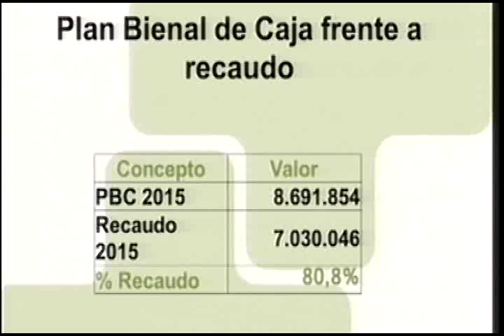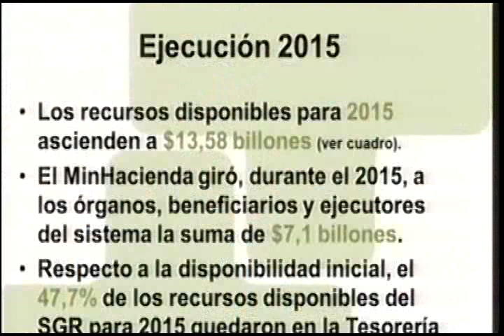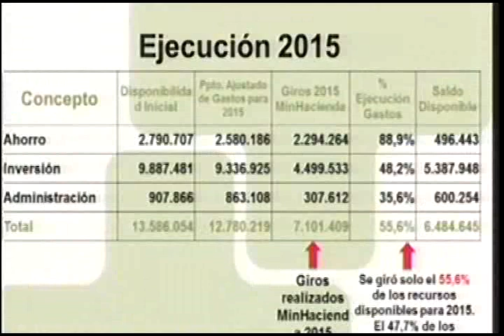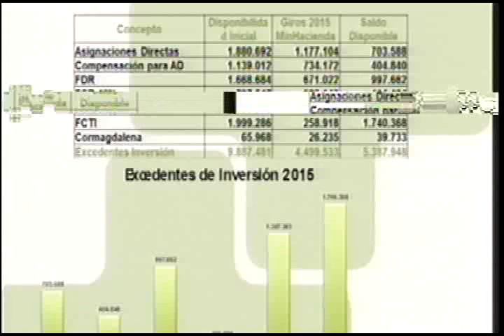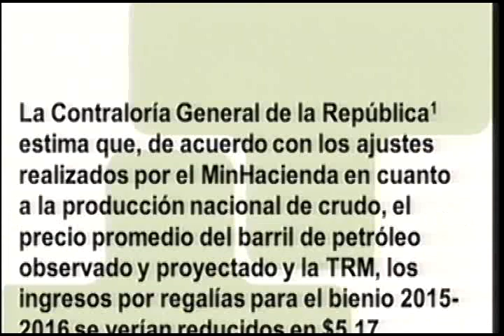Intervención Senador Alfredo Ramos - Comisiones Conjuntas - 25 de octubre de 2016